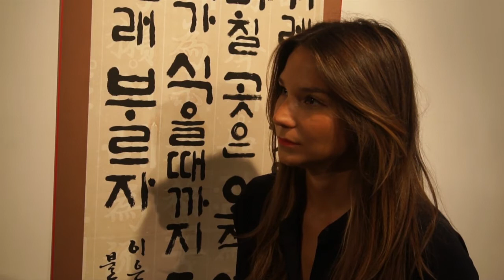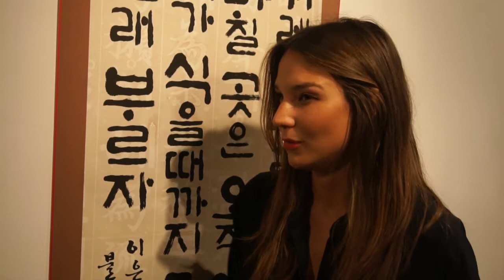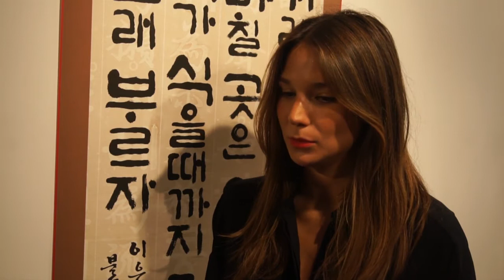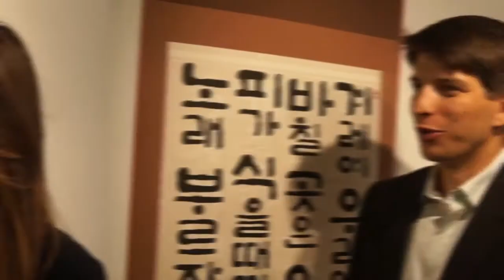Nanushka, Vigh Attila - Samsung Event 2013.08.27.